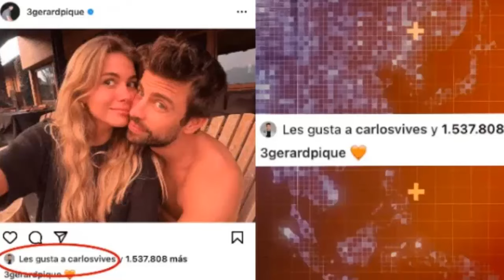shakira BRUTAL TRAICIÓN DE carlosvives NI JUDAS SE ATREVIO A TANTO todo por